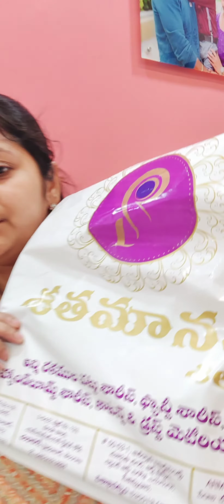Saree shopping @Sathamanam Silks //Chandanagar.